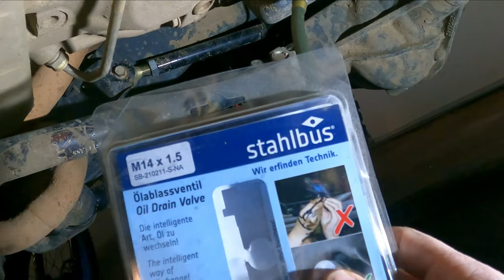Misfit Jeepers - JKU Oil Change with Baxter Performance Oil Filter Adapter.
Misfit Jeepers - Oil change on a JKU with a Baxter Performance oil filter adapter.